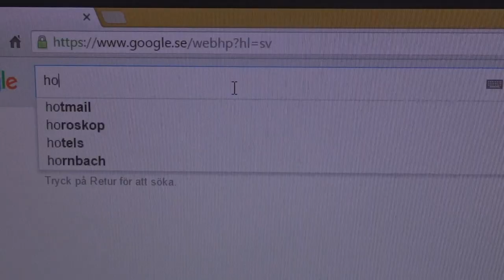How to get big biceps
Wanna get big biceps? Watch the video! :)

Självjklart var detta ett skämt och jag hoppas att ni förstod det :P

Cred till Arnold som ville vara med i videon :)